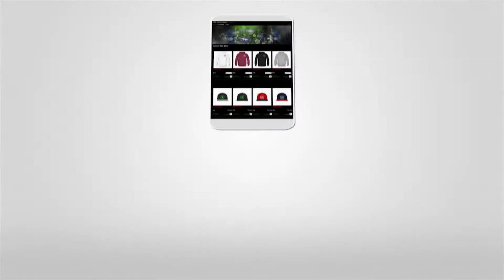Insiniac Clan Clip of The Week - Week #12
We Rise From Above

Can We Get 50 Likes On This Amazing Clip of The Week From Insiniac Beast.